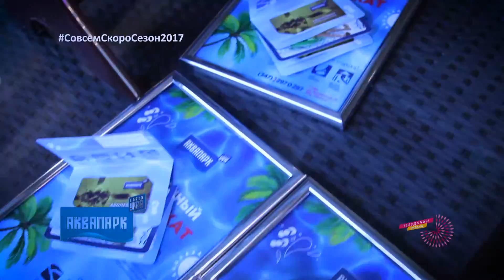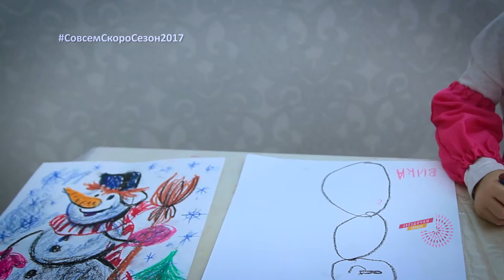Звёздочки экрана 4 часть 15 выпуск